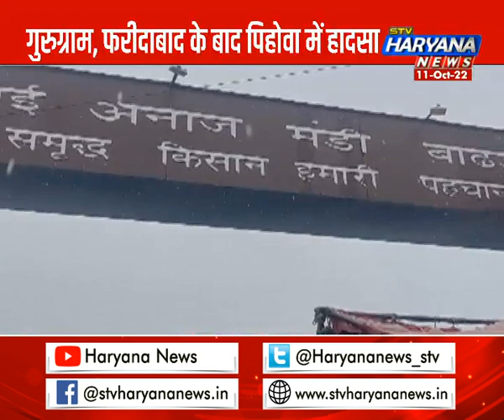कहर बरपा रहा बदलता मौसम, भारी बारिश के कारण कई हादसे, गुरुग्राम, फरीदाबाद के बाद पिहोवा में भी हादसा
कहर बरपा रहा बदलता मौसम, भारी बारिश के कारण कई हादसे, गुरुग्राम और फरीदाबाद के बाद पिहोवा में भी हादसा